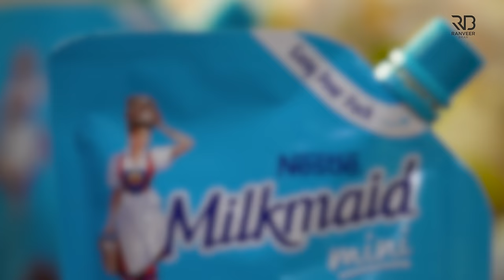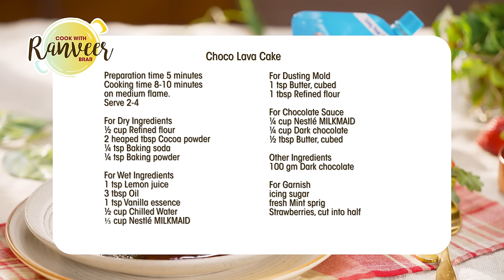Eggless Chocolate Cake | चोको लावा केक बिना अंडा या ओवन | easy Cake recipe No Oven Chef RanveerBrar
EGGLESS CHOCO LAVA CAKE - A mini treat using Milkmaid Mini :) Here's an all-time favourite recipe for those quick dessert cravings. Milkmaid Mini pouch can be stored & reused for sure, but lava cake 5 mins में khatam हो jaayega, guarantee!!

𝗔𝗠𝗔𝗭🥘𝗡  𝗦𝗛🍳𝗣
🔪Knives I use

EGGLESS CHOCO LAVA CAKE
Preparation time 5 minutes
Cooking time 8-10 minutes on medium flame.
Serve 2-4

Ingredients
For Dry Ingredients
½ cup Refined flour
2 heaped tbsp Cocoa powder
¼ tsp Baking soda
¼ tsp Baking powder

For Wet Ingredients
1 tsp Lemon juice
3 tbsp Oil
1 tsp Vanilla essence
½ cup Chilled Water
⅓ cup Nestlé MILKMAID

For Dusting Mold
1 tsp Butter, cubed
1 tbsp Refined flour

¼ cup Nestlé MILKMAID
¼ cup Dark chocolate
½ tbsp Butter, cubed

Other Ingredients
100 gm Dark chocolate

For Garnish
icing sugar
fresh Mint sprig
Strawberries, cut into half

Process
For Dry Ingredients
In a bowl, add refined flour, cocoa powder, baking soda, baking powder and give it a good mix.

For Wet Ingredients
In a bowl, lemon juice, oil, vanilla essence, chilled water, NESTLE MILKMAID and mix it well.

For Dusting Mold
Take any desired mold, grease it with butter and chill it in the freezer for 2-3 minutes..
Dust some refined flour, place it in the freezer and set it aside for further use.

For Choco Lava Cake
Gently add dry ingredients with wet ingredients and mix it well. Do not over mix the batter.
Add 2-3 spoons of batter in a chilled mold, place a cube of dark chocolate and top it up with a spoonful of batter. Keep the filled molds in the freezer for a minute.
Place the molds in a hot steamer and bake it for 8-10 minutes.
Demold the cake and transfer it to a serving dish.
Garnish it with icing sugar, mint leaves and strawberries.